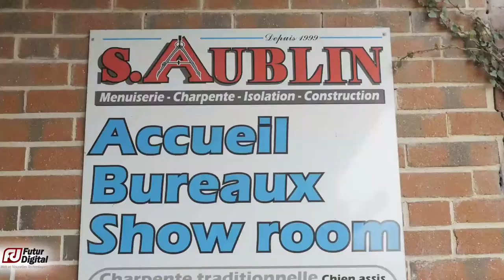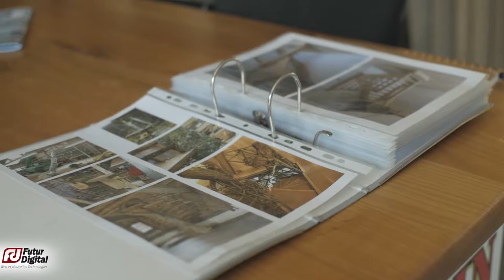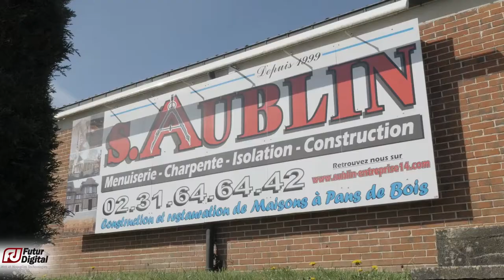Entreprise Aublin : entreprise de menuiserie au Pays d'Auge (by Futur Digital)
Entreprise Aublin : Entreprise de Menuiserie, au cœur du Pays d'Auge, Charpente, Bardage intérieur & extérieur, Ossature bois, Menuiserie intérieure & extérieure, Terrasse bois, Escalier intérieur & extérieur, Balcon & Bow-window, Isolation intérieure & extérieure, Rénovations immobilières, Extension & Agrandissement à St DESIR (14100).
Vidéo produite par Futur Digital